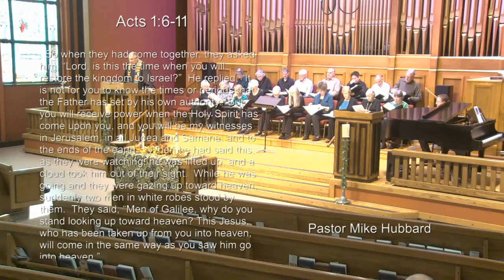Edited11 17 24LIVE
Sunday worship, First Presbyterian Church of Medford, Oregon. Nov. 17, 2024
Rev. Murray Richmond preaches on Engaging the World. Luke 17:20-21 and Acts 1:6-11.
Anthems: Jubilate, Sing Praise! By Diane Hannibal
                 I’m Gonna Live so God Can Use Me arranged by David Kidwell

Prelude: Etude (Opus 10 No. 3) Frederic Chopin
Offertory: Winterton Arr. Lynn L. Petersen
Postlude: Furiant, Opus 46 No. 3, Antonin Dvorak